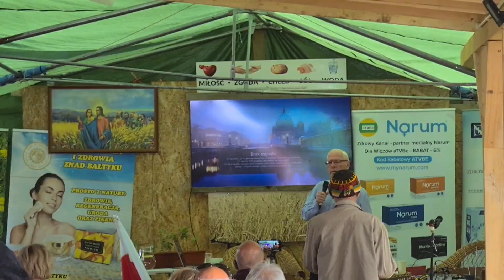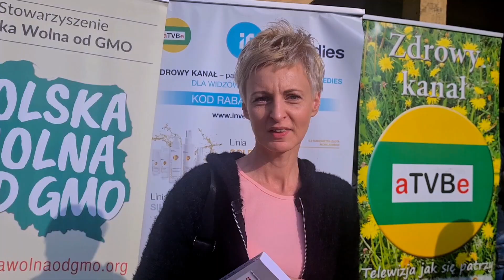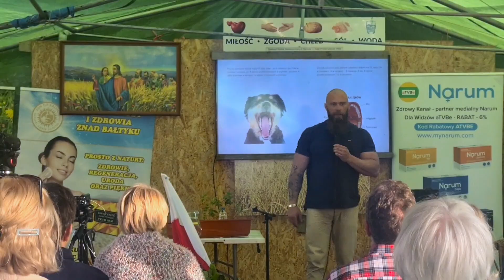Majówka u Rolnika (2023) - niedziela